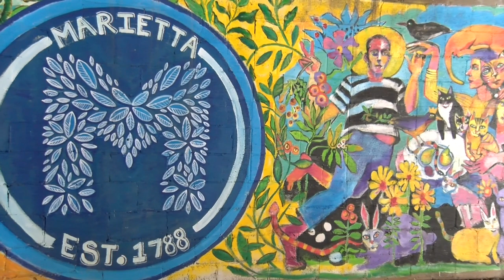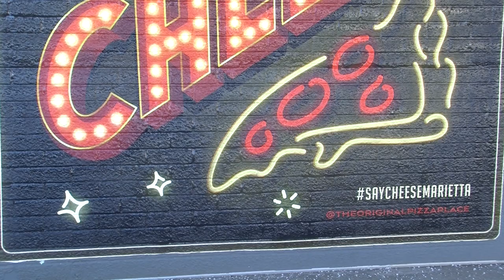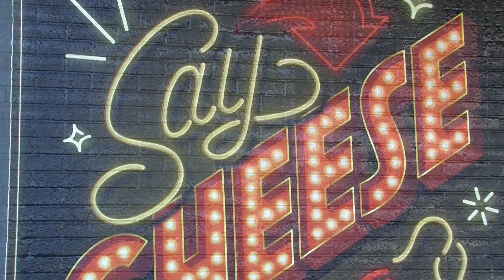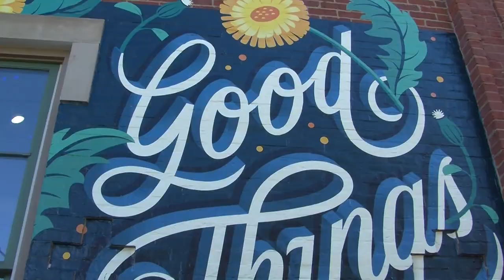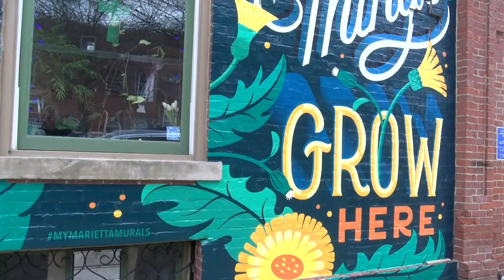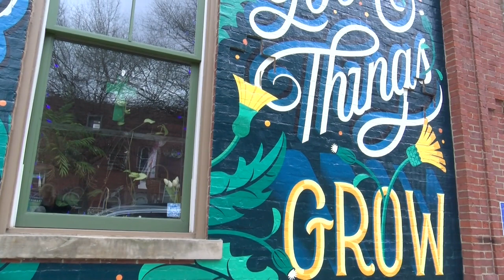Marietta Main Street: More Than A Mural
By

Kail Hill, Zach Hiserote, Marissa Milham, Alexis Pennell

If you ever visit Marietta, Ohio, you can’t help but notice the artwork around the downtown area, but how did the artwork we see today get started? We, the students in Marietta College’s Spring 2022 Mass 371 Corporate Video class, decided to find out.

Initially, we spoke with Bobby Rosenstock, a local artist who is also the head of the Public Art Committee within Marietta Main Street. Marietta Main Street’s overarching goal is to bring people together to enjoy, enhance, and preserve downtown Marietta. The idea for our video stemmed from the hope we could raise awareness about the people responsible for many of the downtown murals.

When we started brainstorming as a group, with the support of our professor, Marilee Morrow, our initial thought was to take the project further than just increasing awareness. We had questions: Why are these murals necessary? Who is coordinating these pieces? What motivates these artists to continue with mural projects?

The story that inspired our documentary approach was from Gretta Guimond, otherwise known as Marietta Gretta. Not long ago, her family’s downtown building was getting too much unwanted attention from vandals and had some areas with unpleasant graffiti. Would opportunities to produce more positive artwork change the environment? Bobby Rosenstock also agreed to be interviewed along with another artist involved with some of the downtown murals, Alix Northrup.

During this time, when the weather permitted, we also recorded b-roll of the murals, rivers and other downtown scenes. After hours of planning, shooting, and editing, we think our final product displays the true emotion of how these murals impact Marietta. We hope you agree, these murals enhance everyone’s experience in downtown Marietta, Ohio.

The Marietta College Spring 2022 Mass 371 Corporate Video Class would like to thank the following for their support:

Gretta Guimond
Alix Northrup
Bobby Rosenstock
Marietta Main Street
Department of Communication, Marietta College
Professor Marilee Morrow
WCMO-TV, Marietta College Broadcasting

Produced, Directed, Written, and Edited by the Marietta College Spring 2022 Mass 371 Corporate Video Class: Kail Hill, Zach Hiserote, Marissa Milham, and Alexis Pennell